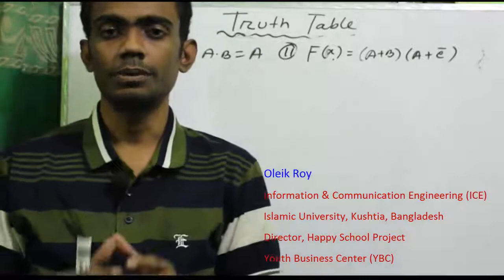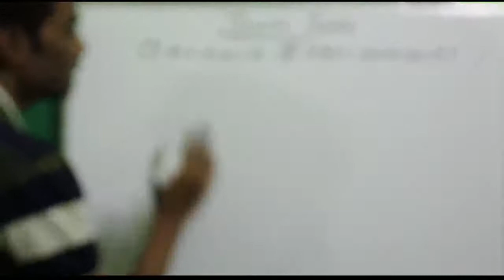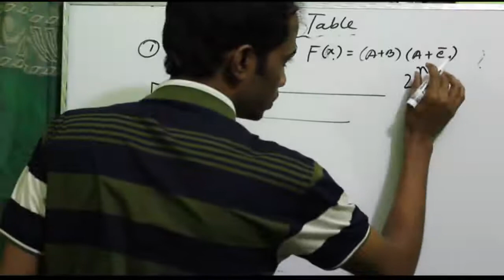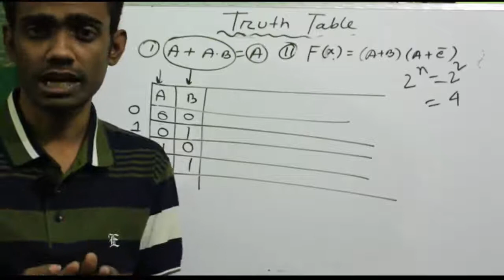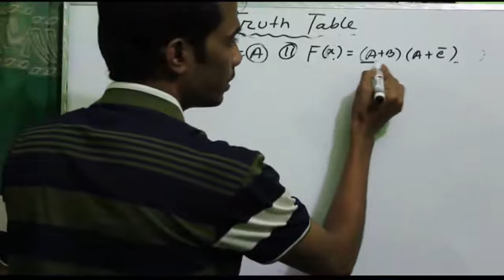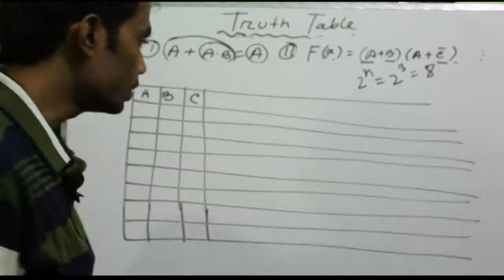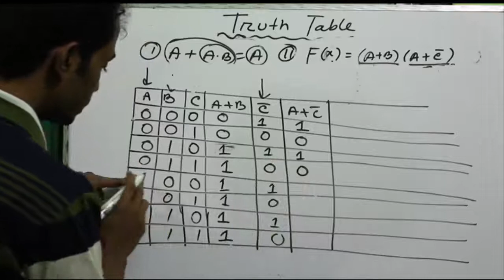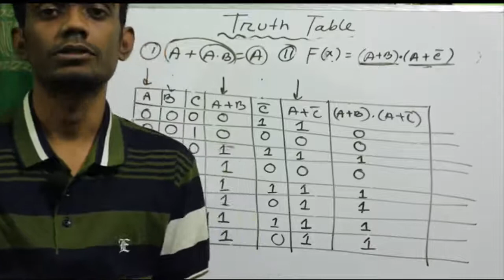Concepts Of Truth Table | HSC ICT Bangla Tutorial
HSC ICT students will be very benefited by this bangla tutorial. Happy School always try to present a easy method to understand in a sort time. here we discuss about truth table , which is very important for digital device.
Truth table is used to identify logic function, logic gate, simulation, and boolean algebra.

Course Teacher:
Oleik Roy

Course Teacher:
Oleik Roy